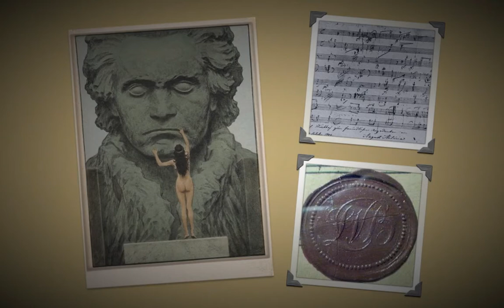Ludwig van Beethoven Klavierquartett WoO 36 Andrea Bambace EPQ 1. Allegro Vivace (1/2)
Ludwig van Beethoven Klavierquartett WoO 36  1. Allegro vivace
European Piano Quartet
Andrea Bambace pianoforte
Stefano Pagliani violino
Emilio Poggioni viola
Marco Perini violoncello

Bolzano Società dei Concerti 26 febbraio 1990